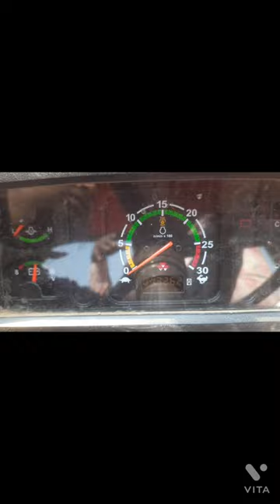messy 1035 itna डीजल tel nhi le skta aisa kaise?? ,khud chalak ki juban suniye